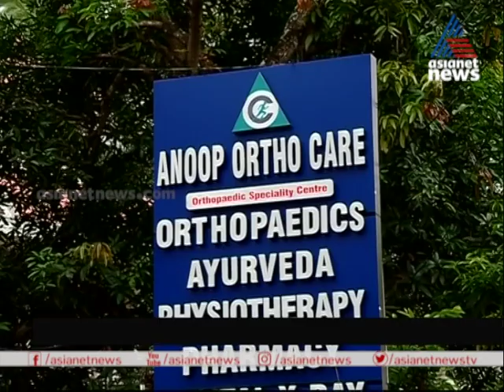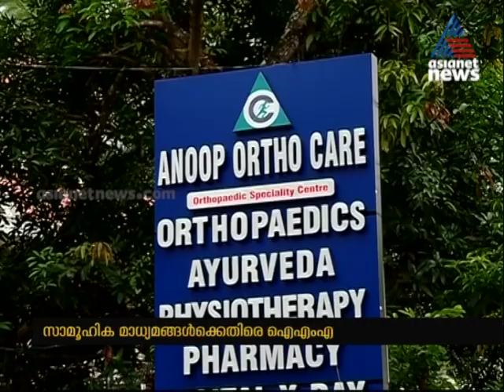'ഡോക്ടർ അനൂപിനെ ആത്മഹത്യയിലേക്ക് നയിച്ചത് സാമൂഹിക മാധ്യമങ്ങളിലൂടെ ഉണ്ടായ വ്യക്തിഹത്യ'|Doctor Suicide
Kerala doctor found dead a week after the death of a child at his hospital